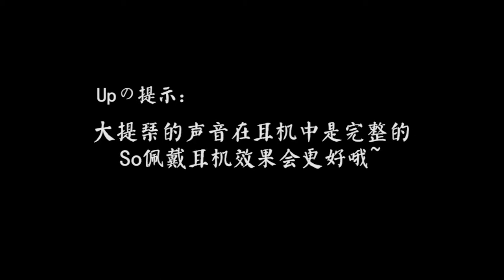淘汰 陳奕迅 Eason Chan | Cello Cover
去年經歷了人生的第壹次失戀，七年的感情因她的離開而燙下句點。付出過愛的人都知道這滋味，用了無數的方法讓自己振作起來，然而漸漸的我才明白，世間最珍貴的不是“得不到”和“已失去”，而是現在能把握的幸福，其實很多美麗的故事都是沒有結局的，只因為它沒有結局所以才會美麗，邂逅的回
憶都是美好的故事。謝謝大家能來聽我拉琴，有妳們在我真的很幸福！